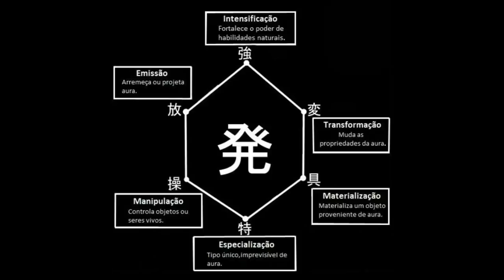TODAS AS CATEGORIAS NEN EXPLICADAS E O RANKING DAS MAIS PODEROSAS - HUNTER X HUNTER